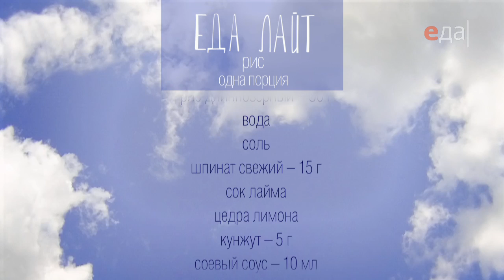Стейк из дайкона с запечённым окунем